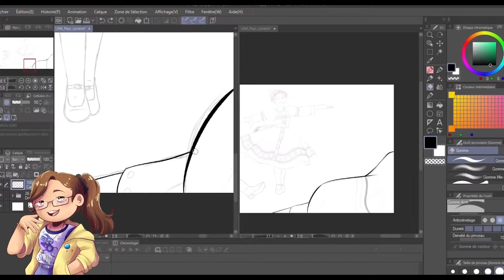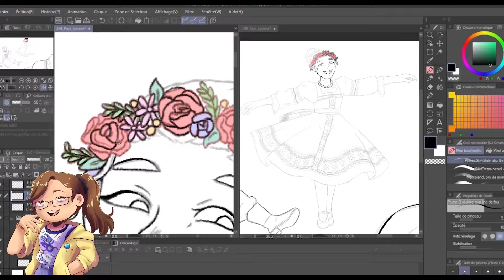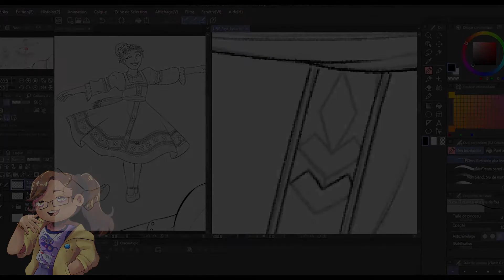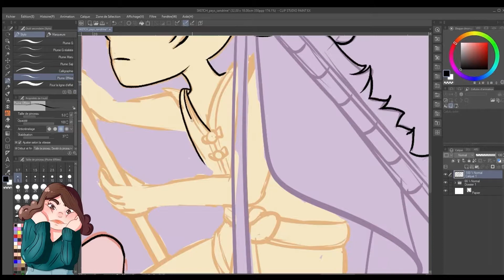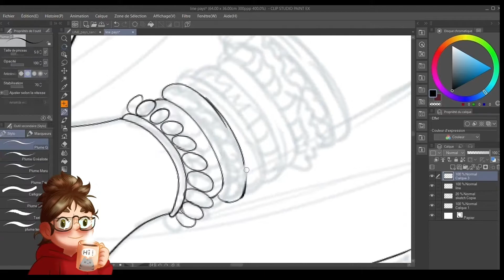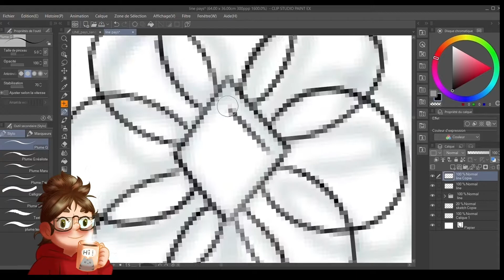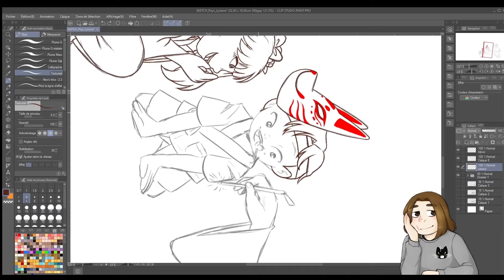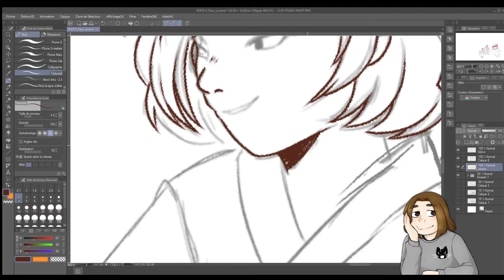[Speedpaint2 ] Collaboration Line : Pays d'Asie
Bienvenue à tous et à toutes sur la boite à gribouilles ! Qu'est-ce donc vous demandez-vous ? Et bien, c'est une chaîne de dessin collaborative regroupant 4 jeunes artistes : Aisurinu, Ythao, Nusky et Kiouly !
Ce mois ci, notre thème est: La ligne du temps
Il y aura 4 illustrations, sur les périodes suivantes:
Préhistoire, Antiquité, Moyen Âge et Temps moderne

 Si vous ne connaissez pas le principe, le "switch around" consiste à diviser une illustration en plusieurs petites tâches qui seront effectuées par des artistes différents. Par conséquent, plusieurs artistes travaillent sur la même illustration! Dans notre cas, nous sommes 4 et les étapes sont :
Sketch, Line, Background et Colorisation.

Chaque semaine nous postons notre avancée sur une des 4 étapes et tous les mois nous abordons un thème différent! Donc n'hésitez pas à nous suivre! 😇😇😇

Nous espérons que notre contenu va vous plaire et nous attendons impatiemment vos retours ! Bon visionnage 🧡

0:00 Intro (avec surprise!)
0:42 Kiouly
5:02 Aisurinu
8:11 Ythao
12:50 Nusky (+le FEU)

4) Peritune Material “Otogi 4”

5) Peritune Material “Michikusa 3”